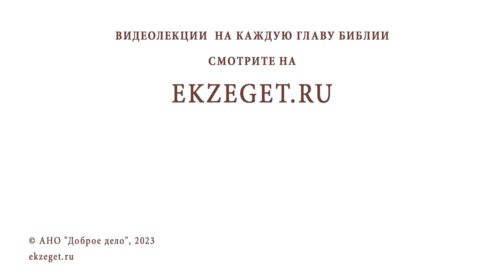МАГДАЛА. РОДИНА МАРИИ МАГДАЛИНЫ. Иеромонах Нектарий (Соколов)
Команда Экзегет.

Библейский портал Экзегет предлагает вашему вниманию цикл лекций иеромонаха Нектария (Соколова), насельника Троице-Сергиевой Лавры о Святой Земле.
Тема сегодняшней лекции: "Магдала. Родина Марии Магдалины"

🔸  Происхождение Марии Магдалины
🔸  Магдала – древний галилейский город
🔸  Мария Магдалина, та из которой Господь изгнал семь бесов
🔸  Явление Иисуса Христа Марии после воскресения
🔸  Весть о вселенской радости Воскресения Христова
🔸  Сопровождение Божией Матери во время пребывания в Ефесе
🔸  Предание о подношении красного яйца императору Тиберию
🔸  Проповедь в Риме
🔸  Мощи Марии Магдалины в Соборе на юге Франции
🔸  Ученик Марии Магдалины, исцеленный Христом слепорожденный
🔸  Десница святой Марии в монастыре на горе Афон
🔸  Молитвенная память о святой Марии Магдалине